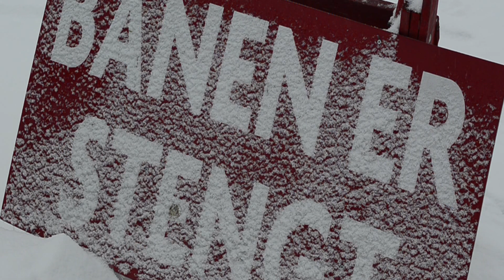Mobilisering før 2013 sesongen og brann away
Litt bilder fra mobiliseringa dagen før årets første kamp i 2013 og noen bilder fra Brann away